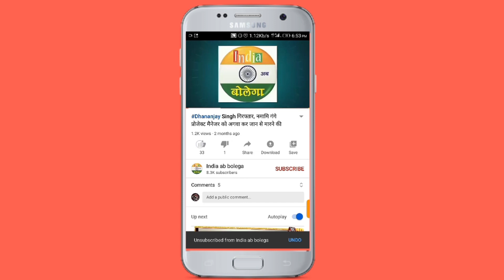पूर्वांचल विश्वविद्यालय के बीएड कालेज की लापरवाही से परीक्षा से वंचित छात्र की पीड़ा सुनकर रो देंगे